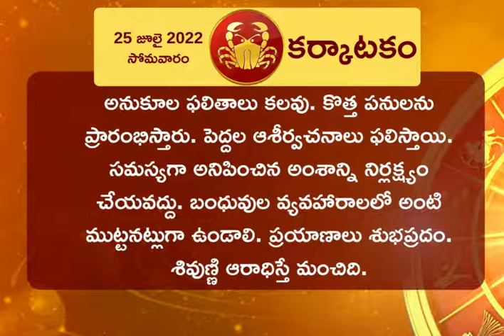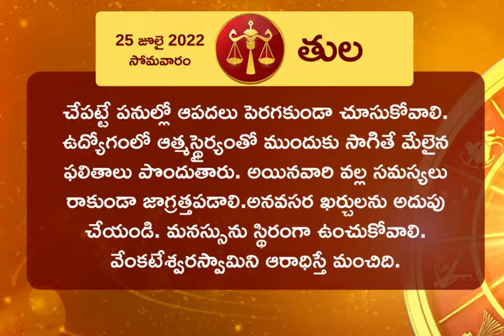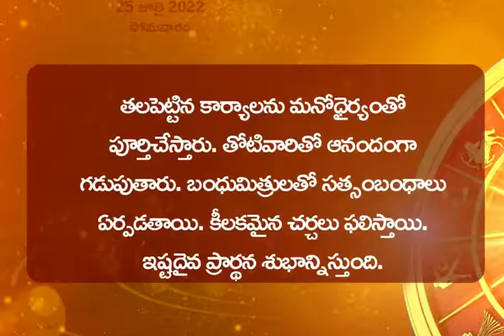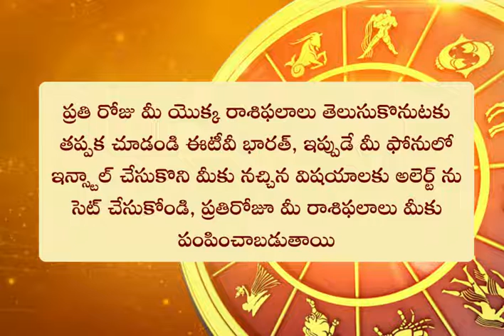Horoscope Today: ఈ రోజు రాశి ఫలం ఎలా ఉందంటే? || HOROSCOPE TODAY ASTROLOGY IN TELUGU